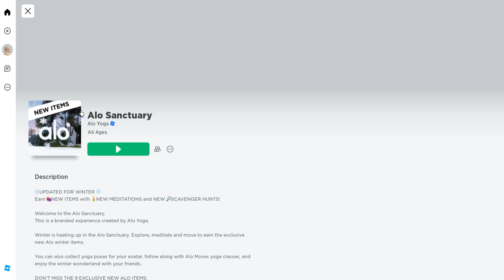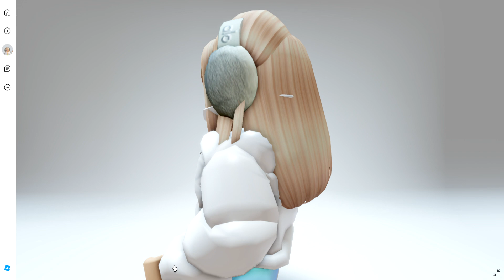GET THESE FREE FAUX FUR EARMUFFS NOW 😘🤗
🌟NEW FREE ITEMS IN ROBLOX🌟
Use My 🌟STARCODE🌟 KRYSTIN when buying ROBUX or PREMIUM!

🎀Back To School MINI Collection!🎀
Cropped Top w Shorts: